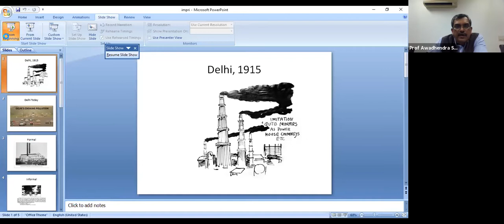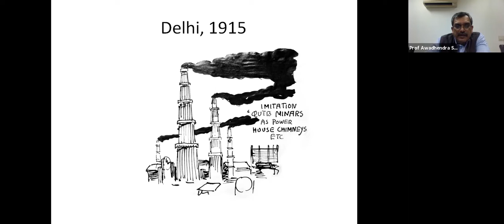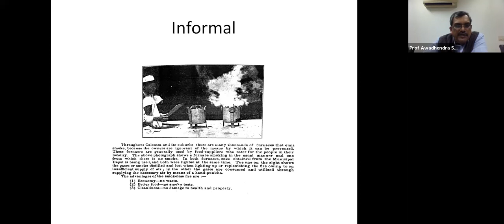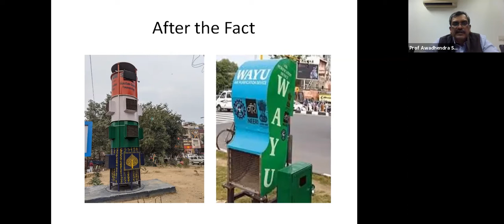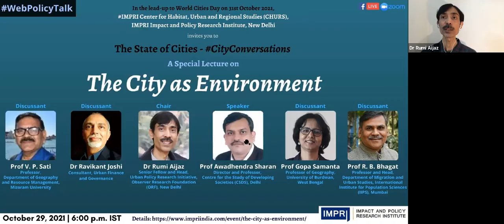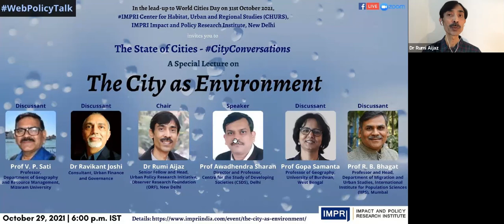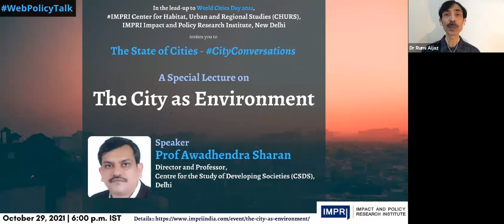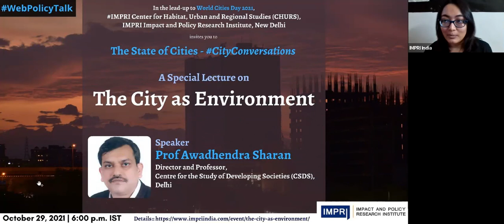CityConversations | Prof Awadhendra Sharan | The City as Environment | Special Lecture | HQ Video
In the lead-up to World Cities Day | October 31, 2021,
IMPRI Center for Habitat, Urban and Regional Studies (CHURS), IMPRI Impact and Policy Research Institute, New Delhi invites you to a WebPolicyTalk series
HQ Video

The City as Environment

Details of the WebPolicyTalk

October 29, 2021 | 6 p.m.

Speaker:
Prof Awadhendra Sharan
Director and Professor, Centre for the Study of Developing Societies (CSDS), Delhi

Chair:
Dr Rumi Aijaz
Senior Fellow, Observer Research Foundation (ORF), Delhi

Discussants:
Dr Ravikant Dattaram Joshi
Consultant, Urban Finance and Governance

Prof R. B. Bhagat
Professor and Head, Department of Migration and Urban Studies, International Institute for Population Sciences - IIPS (IIPS), Mumbai

Prof Gopa Samanta
Professor, University of Burdwan, West Bengal

Prof V. P. Sati
Professor, Department of Geography and Resource Management, Mizoram University